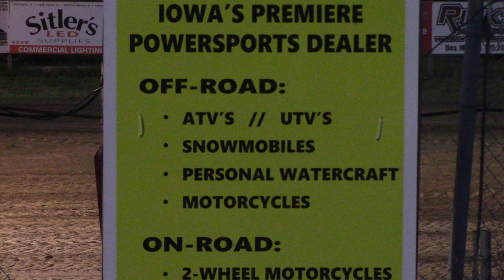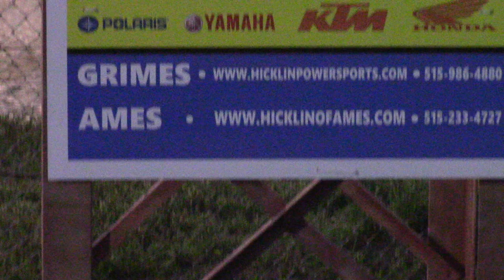SIS Sport Mod A Main 6/5/19